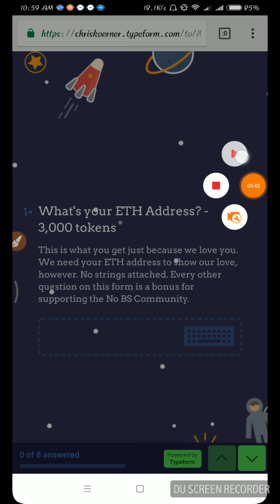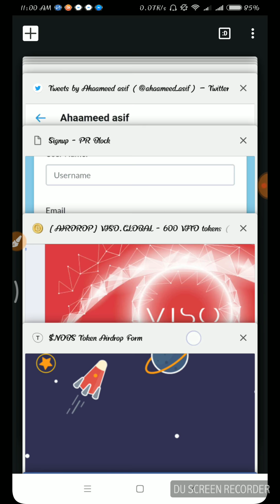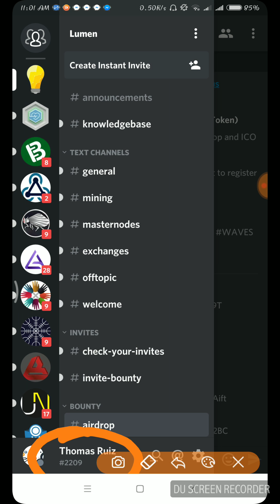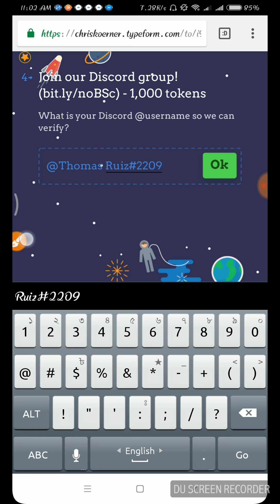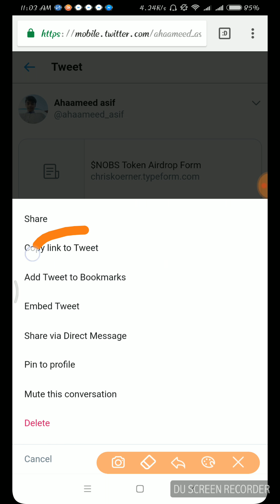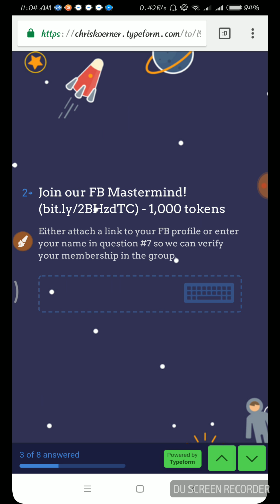$NOBS Airdrop Form